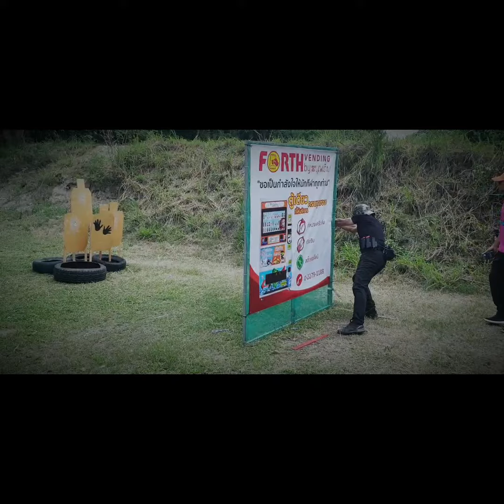TDA tactical โอ๊ต TDA